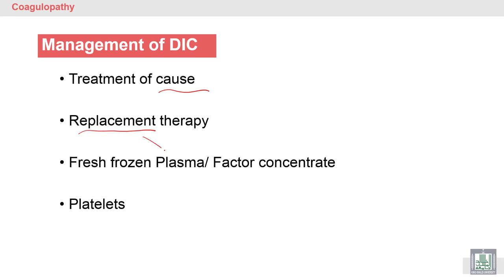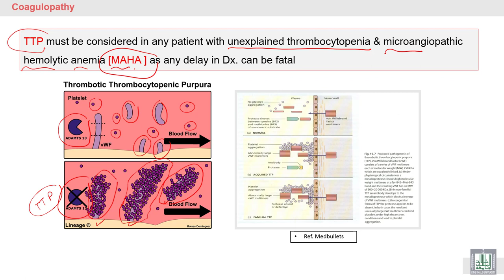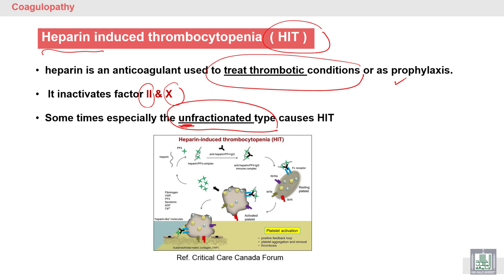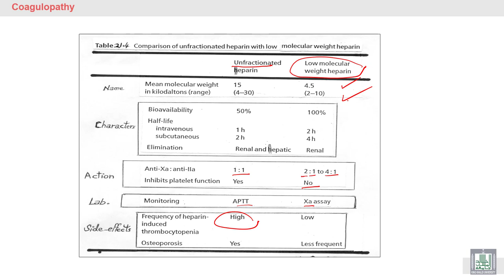Pathology Hematology | 51 | Coagulation factors defects - 5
الوحدة 2 : Coagulation Disorders
الدرس 51 : Coagulation factors defects - 5
1- Management of DIC
2- TTP
3- HIT